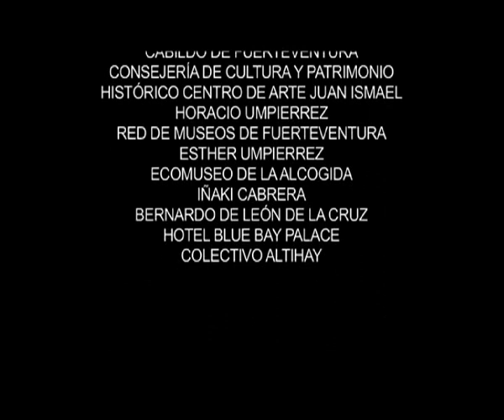Turistas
Cortometraje de Marcos de Miguel ganador del I premio de la IV edición de Canarias Rueda Fuerteventura